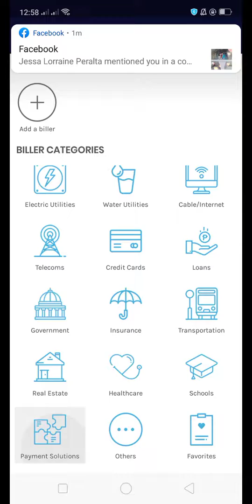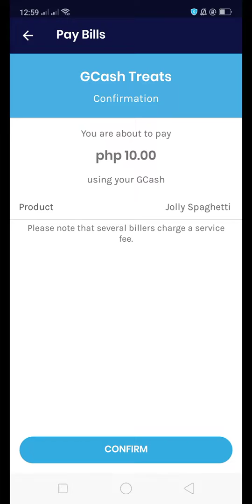GCASH TREATS 10Php for JOLLY SPAGHETTI or JOLLY YUM BURGER [TUTORIAL]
Step by step video instructions kung paano bumili ng JOLLY SPAGHETTI or JOLLY YUM BURGER sa halagang 10pesos lamang gamit ang GCASH

Hellooooo, It's Bananeng and you're watching Bananeng TV!
I am here to show you tips, step by step tutorials, instructions, techniques and tricks of some of the latest app here in the Philippines..
I hope you learn something here and don't forget to click SUSBCRIBE!